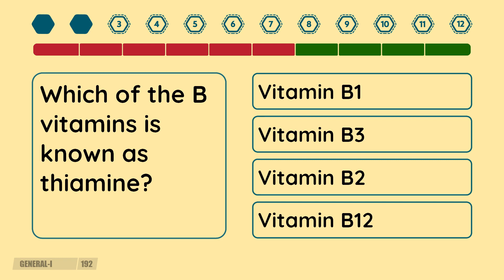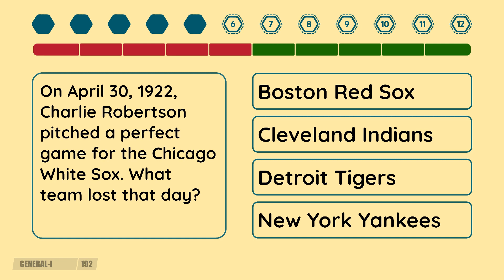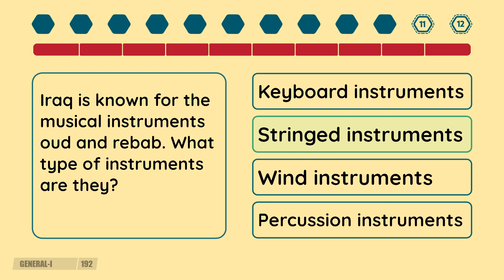2 Minute Quiz - Episode #192